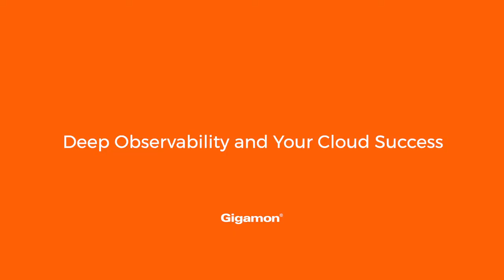What is Deep Observability and Why Does it Matter?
Learn more about how attaining deep observability can help you realize your full cloud potential and accelerate your transformation initiatives.